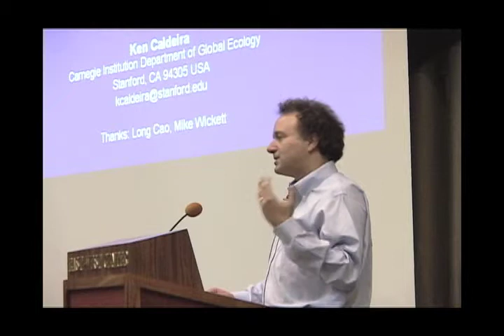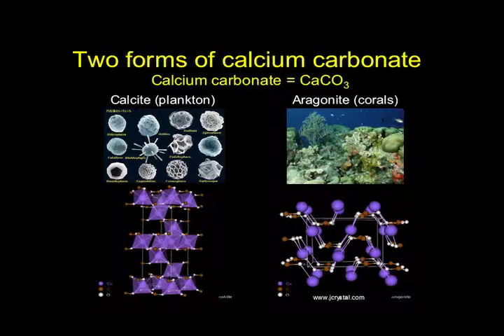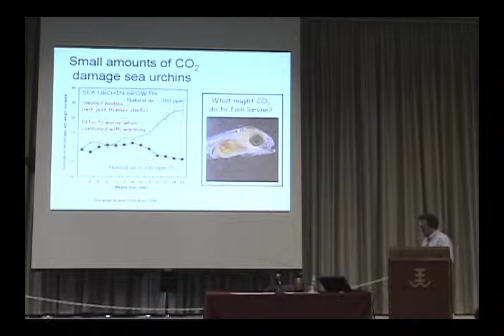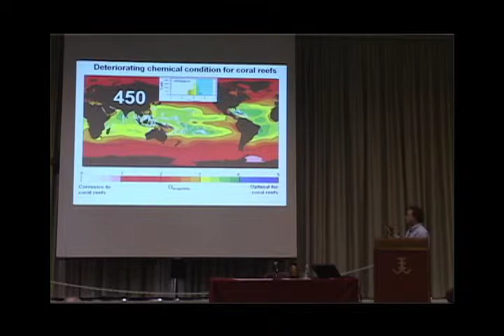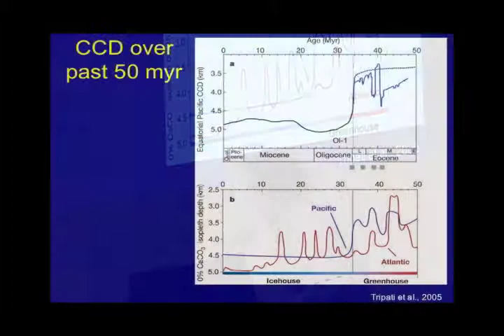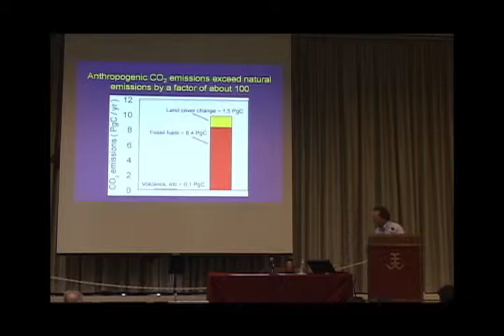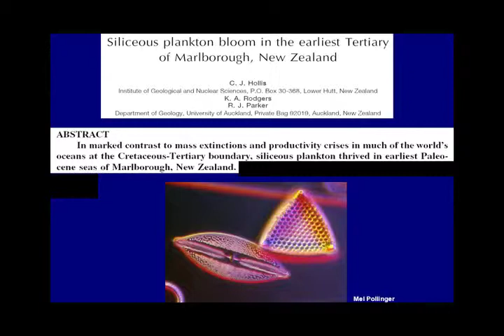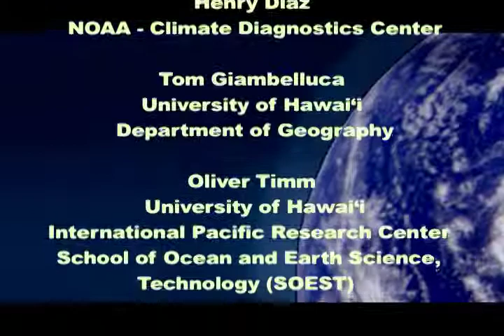Coral Reefs and Carbon Dioxide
As part of the Hawaii Conservation Alliance 2008 Forum on Climate Change in Hawaii, Dr. Ken Caldiera of Stanford University presented on the science of climate change and its effects on coral reefs at the East-West Center in Honolulu, Hawaii. Dipping into my backlog of in-the-can but unpublished talks, sit back and enjoy the precision of Kenʻs science language.